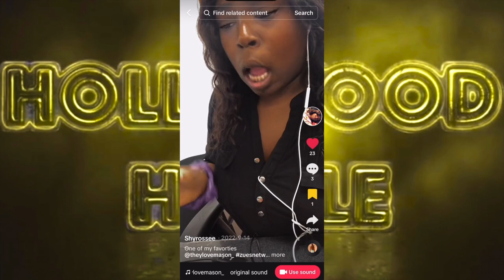Hollywood Hustle Season 1 Episode 1 (Welcome To Hollywood)